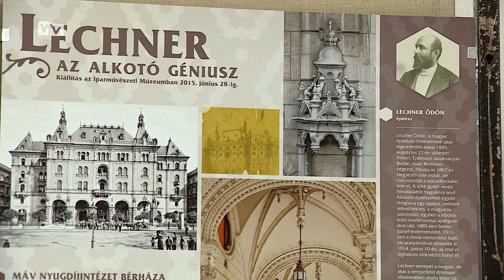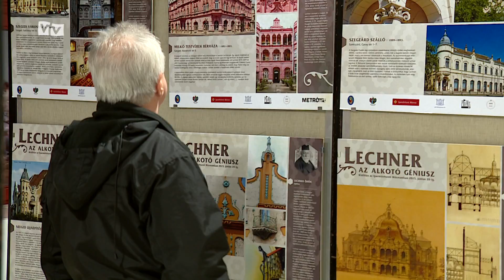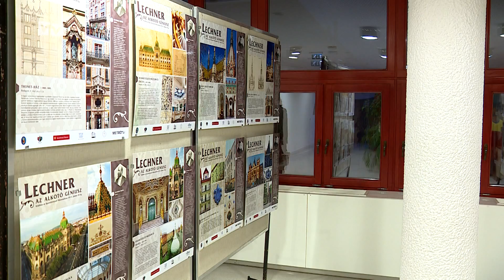Lechner, az alkotó géniusz - Kiállítás a BFMK-ban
Lechner, az alkotó géniusz című vándorkiállítás Hódmezővásárhelyre is eljutott. Az építész nevéhez fűződik a magyaros szecesszió kialakulása és elterjedése. A Bessenyei Ferenc Művelődési Központban tablókon láthatók legcsodálatosabb épületei. A tegnapi tárlatmegnyitó azonban egyben könyvbemutató is volt, a közönség a témához kapcsolódóan a Felfedező utak című tanulmánykötetet is megismerhette.